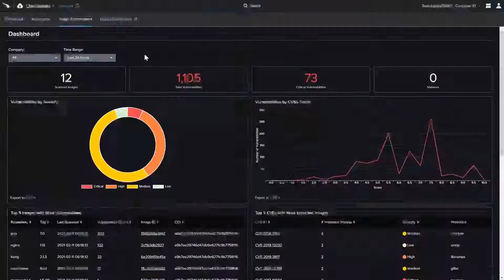Cloud Security Reimagined | Shift Left with Falcon CWP | Short Version